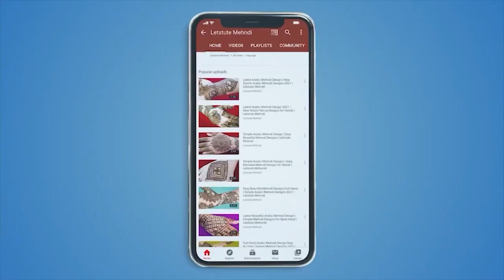Mehndi Cutwork Designs for Beginners | Basics of Mehndi Designs | Mehndi Tutorial | Letstute Mehndi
Hello Friends,

0:00 - Introduction
1:00 - mehndi designs
2:00 - cutwork mehndi designs
3:00 - bridal mehndi designs
4:00 - basics of mehndi
5:00 - beginners mehndi designs

Equipment:

1: Green Backdrop Background YouTube Video Shooting
2: DIGITEK® (DTR 550LW) (170 CM) Tripod For DSLR, Camera
3: Godox SB-UBW Series Octa (SB-UBW120 47'') lights
4: Cellphones TriPod t Adapter For Mobile Phone
5: Aerial Acoustic Foam
6: Travel Adapter
7: AmazonBasics Camera Lens Protective Pouches - Water Resistant
8: AmazonBasics Backpack for Cameras and Accessories

Accessories:

1: SanDisk 128GB SD Card - SDSDXXY-128G-GN4IN
2: SanDisk 128GB Extreme Pro SDXC UHS-I Card - C10, U3, V30, 4K
3: Canon EF-S 24mm f/2.8 STM Lens
4: Spe Tulip 58Mm Flower Lens Hood (Black) For Canon Eos
5: Graphic Tablet
6: Microphone with 20ft Audio Cable
7: Headphones for Home & Recording studio
8: Studio Condenser Microphone

Software:

1: Effects and Cinema 4D Lite: 3D Motion Graphics Using CINEWARE
2: Adobe Photoshop CC for Photographers 2018 Paperback